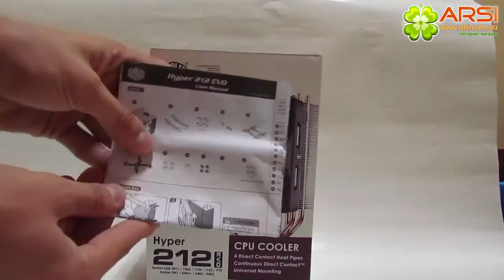Cooler Master Hyper 212 EVO обзор / review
Тип: Воздушное охлаждение (кулер)
Совместимость: Intel Socket LGA 1366 / 1156 / 1155 / 1150 / 775
Может быть совместим с платформой Intel LGA2011 при условии покупки переходника (RR-ACCY-2011-R1)
AMD Socket FM1 / FM2 / AM3+ / AM3 / AM2+ / AM2